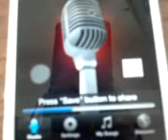がくっぽいの。「はいからさんが通る」(南野陽子)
ぽいぽいシリーズ。個人的に大ファンの南野陽子さんをカバー。